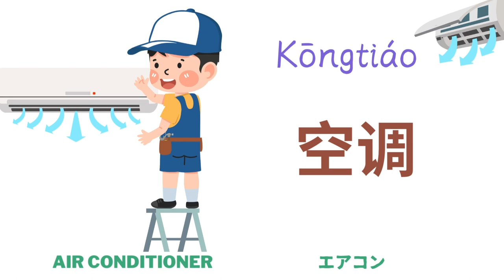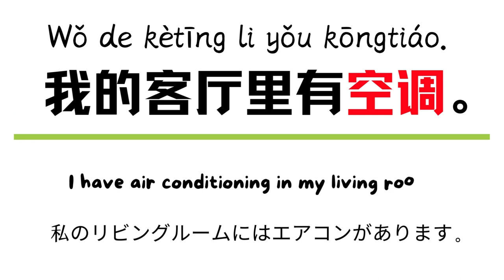chinese vocabulary with pictures|中文 客厅| kitchen vocabulary in chinese|what is in living room？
你的客厅里有什么，这里介绍在中文 客厅里的家具和电器。

我们说中文单词和基本语句。所以不仅仅有单词，还有基本的中文会话语句。希望可以帮助到学习中文的你。

What's in your living room, here are the furniture and electrical appliances in the Chinese living room.

We speak Chinese words and basic sentences. So not only words, but also basic Chinese conversational sentences. I hope it can help you who are learning Chinese.

あなたのリビングルームにあるもの、ここに中国のリビングルームにある家具と電化製品があります。

私たちは中国語の単語と基本的な文章を話します。 単語だけでなく、基本的な中国語会話文も学習できます。 中国語を勉強されている方のお役に立てれば幸いです。

你的客廳裡有什麼，這裡介紹在中文 客廳裡的家具和電器。

我們說中文單詞和基本語句。所以不僅僅有單詞，還有基本的中文會話語句。希望可以幫助到學習中文的你。

非常感谢关注我的粉丝们，给大家推荐以下自学中文，或者对外汉语教学工具网址。
Thank you very much to the fans who follow me and recommend the following websites for self-learning Chinese or teaching Chinese as a teacher.

学中文必备，快收藏以下网址，快速提升学习中文：

If you like it, I'll keep sharing more tools

想要快速获取更多中文学习视频的话，就立刻：
💗有你们的陪伴与鼓励，我们定会每周不见不散！

chinese vocabulary with pictures#中文客厅#中文电器#中文家具#livingroomvocabularyinchinese